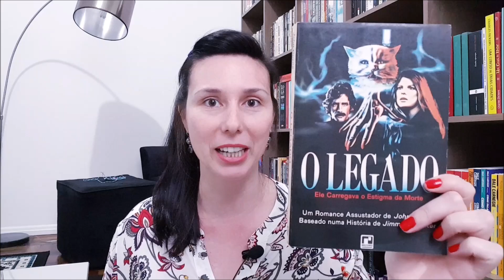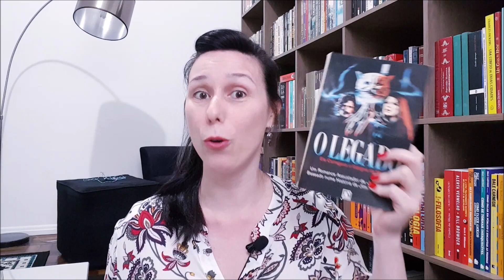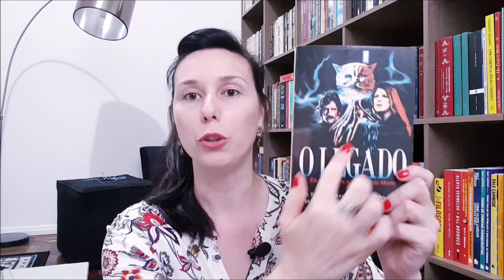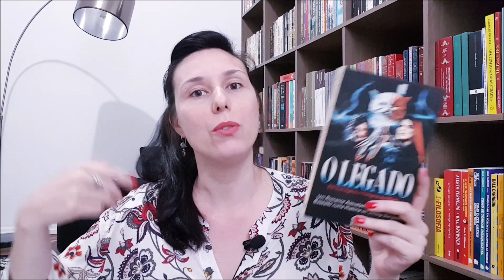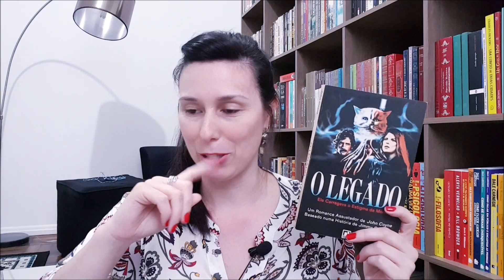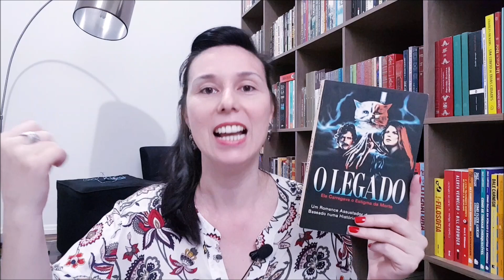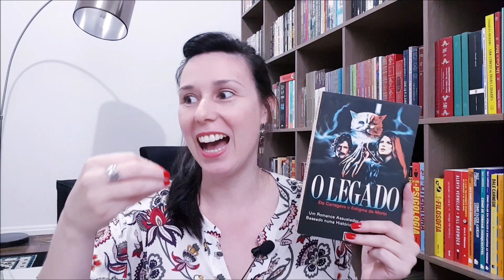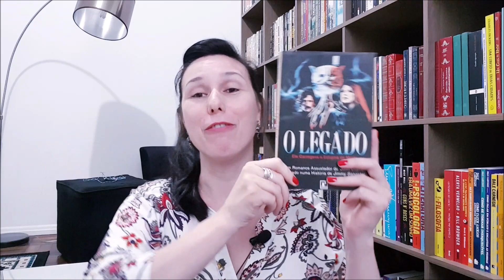O Legado (The Legacy), John Coyne. Filme CONVITE À MORTE.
Filmow - Os Livros e Filmes da Bá